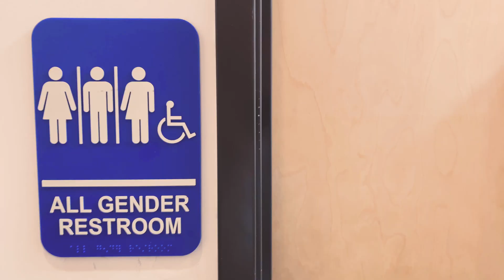What is Love?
Can you really say you love someone, if you're not comfortable farting in front of them?

Directed by: Alex Chard & Kevin Grady
Starring: Amy Shank, Alex Chard, Kevin Grady
Written by: Kevin Grady
Edited by: Alex Chard